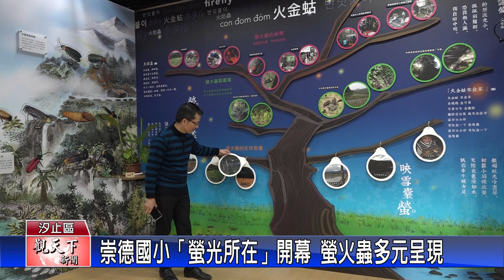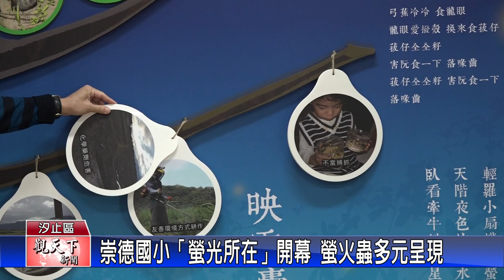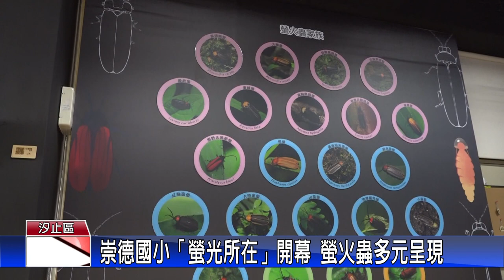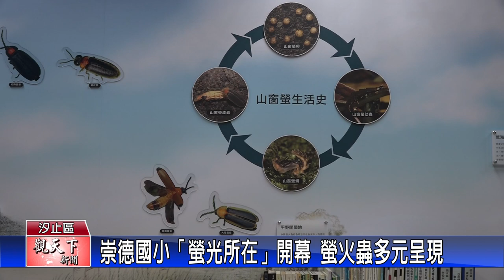1130426觀天下新聞 崇德國小「螢光所在」開幕 螢火蟲多元呈現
汐止區崇德國小一直以來是螢火蟲聞名的特色小學，除了有復育、養殖螢火蟲，在新北市議員周雅玲的協助下，將教室多元利用，打造了一間以介紹螢火蟲生態為導向的展示空間，「螢光所在」熱鬧開幕，要豐富孩子們的學習。